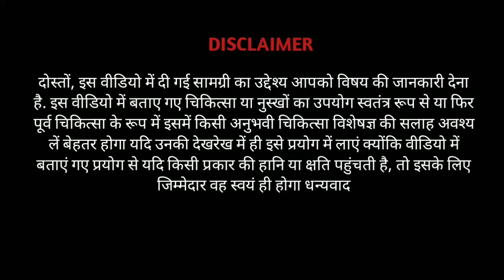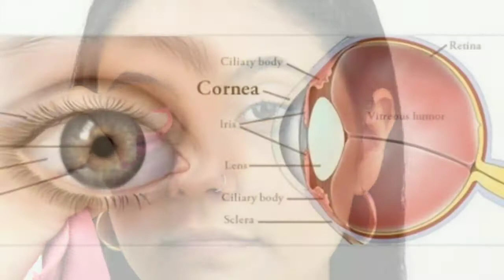Aankh se Kachra kaise nikale | Aankh se kachra nikalane ka tarika | Aankh se kida kaise nikale